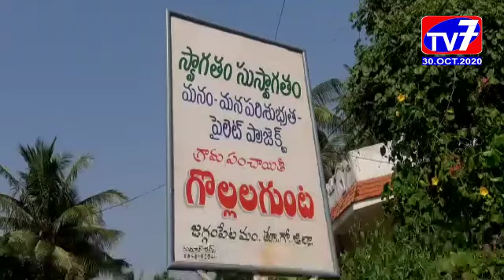జగ్గంపేట-చేదును మిగిల్చిన దుంప _|TV7 NEWS|30-10-2020|EGDT|AP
పంట చేతికి వచ్చే సమయానికి అకాల వర్షాలతో పంట పాడే పూర్తిగా నష్టపోయిన తమ కుటుంబాలను ఆదుకోవాలని జగ్గంపేట మండలం గోవిందపురం గ్రామానికి చెందిన దుంప రైతులు కోరుతున్నారు.